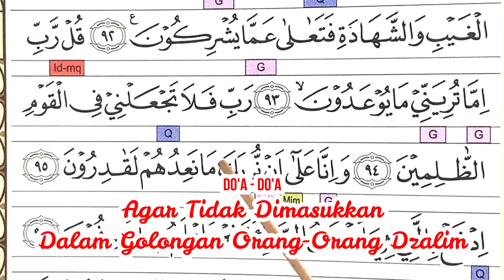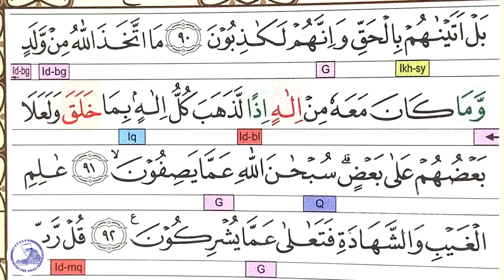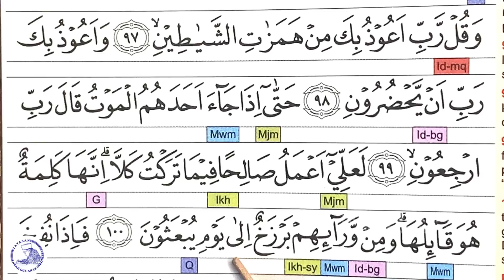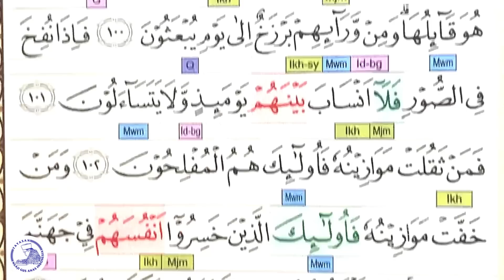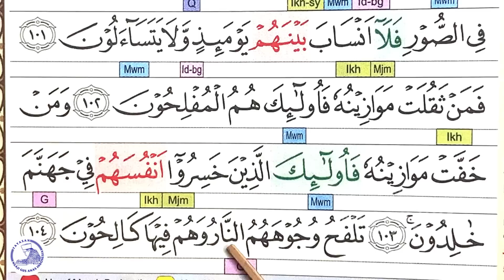DO'A AGAR TIDAK DI MASUKKAN GOLONGAN ORANG DZALIM Belajar Ngaji Quran Surah Al-Mukminun Ayat 90-104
TENTANG DO'A AGAR TIDAK DI MASUKKAN GOLONGAN ORANG DZALIM  Belajar Ngaji QS Al-Mukminun Ayat 90-104